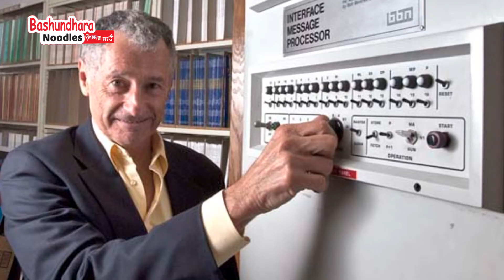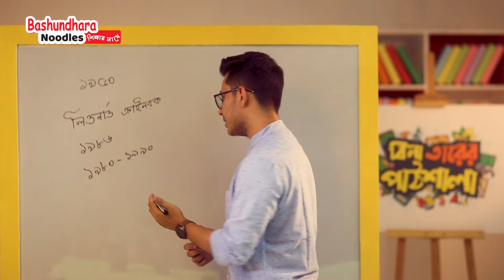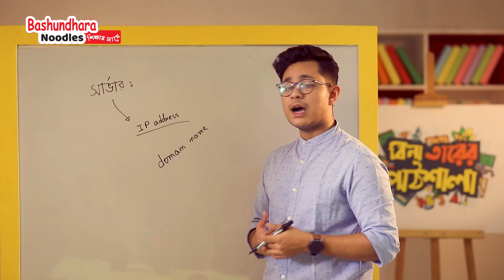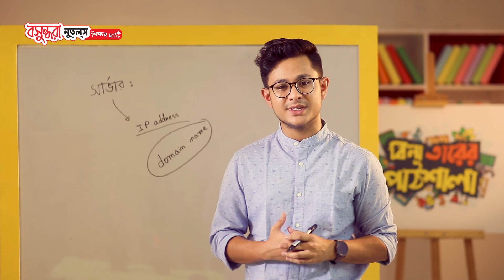Computer Science Internet